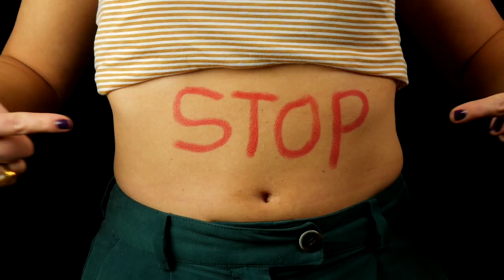D66 — Ik ben baas in eigen buik!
Miljoenen Nederlanders krijgen deze week een anti-abortusflyer in de bus. Het is bizar, maar het lijkt soms wel alsof we in 1970 leven. Terwijl, het is 2019! Laten we het recht op abortus niet voor lief nemen. Wij vechten voor vrouwenrechten. Voor keuzevrijheid. Altijd.